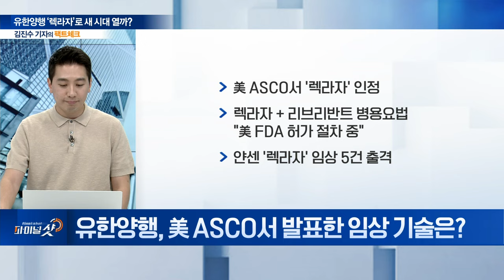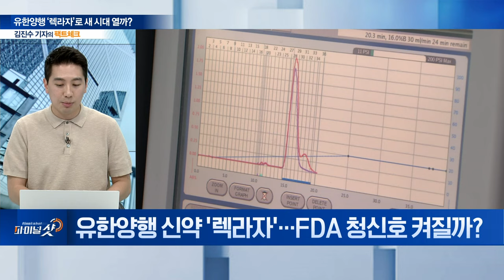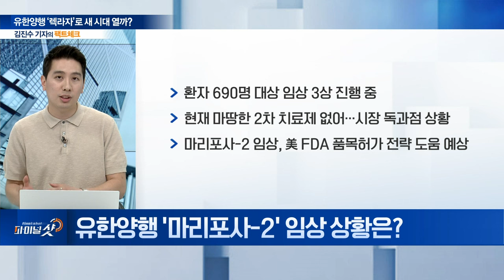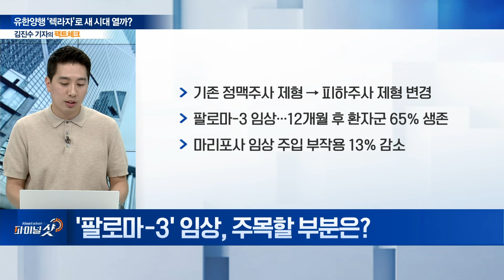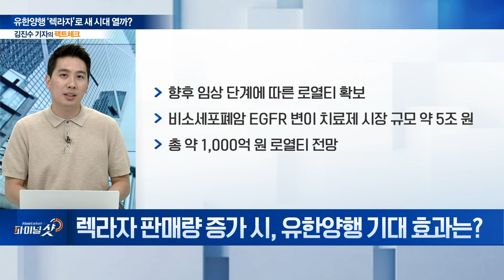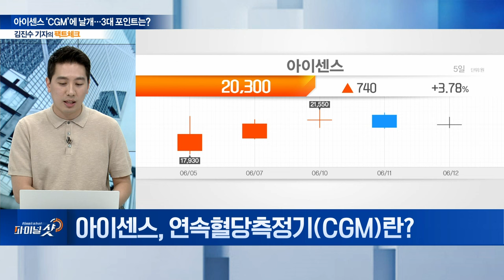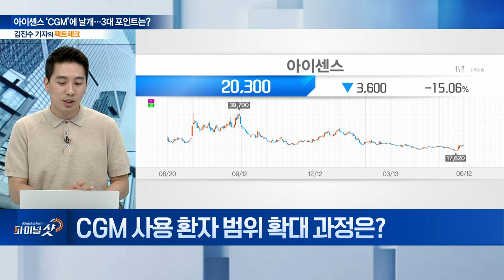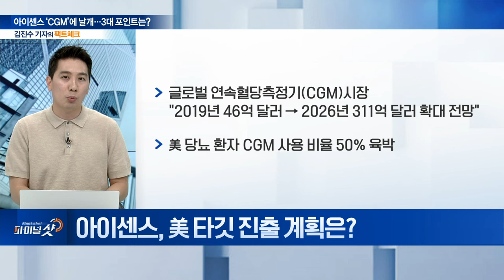한눈에 보는 제약 바이오 이슈|①유한양행 ‘렉라자’로 새 시대 열까?/②아이센스 ‘CGM’에 날개... 3대 포인트는? | Final Shot (20240612)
주제1: 유한양행 ‘렉라자’로 새 시대 열까?
Q. 美 ASCO서 발표한 임상 기술은?
Q. 신약 ‘렉라자’... FDA 청신호 켜질까?
Q. ‘마리포사-2’ 임상 상황은?
Q. '렉라자 병용요법' 유의미한 결과 기대해도 될까?
Q. ‘팔로마-3’ 임상, 주목할 부분은?
Q. 글로벌 제약사로 도약할까?
Q. 렉라자 판매량 증가 시, 유한양행 기대 효과는?

주제2: 아이센스 ‘CGM’에 날개... 3대 포인트는?
Q. 아이센스, 연속혈당측정기(CGM)란?
Q. CGM 사용 환자 범위 확대 과정은?
Q. CGM 사용 연령층 확대, 아이센스 영향은?
Q. 기존 연속혈당측정기(CGM) 대비 차이점은?
Q. 美 타깃 진출 계획은?
Q. 美 진출 시 공급 물량 확보 상황은?